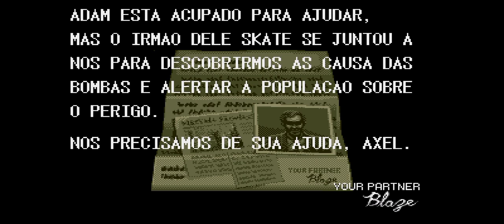Abertura Streets of Rage 3 versão de Mega Drive 3.